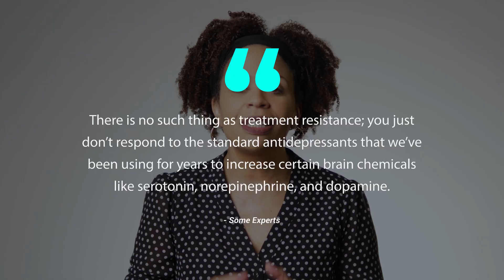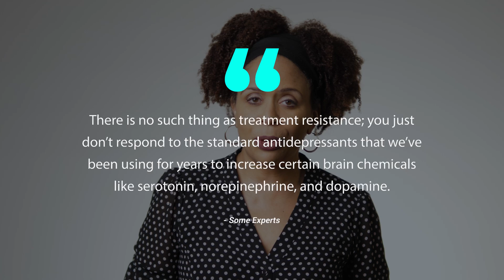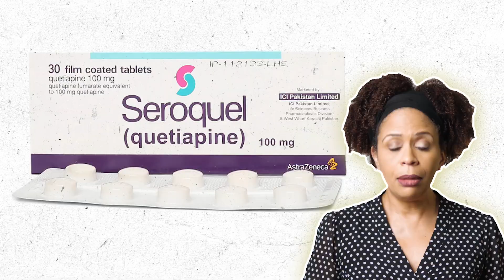Spravato vs. Seroquel: Ketamine Wins Big in Head-to-Head Depression Battle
In this video, Dr. Tracey Marks provides an update on ketamine's use in treating depression, focusing on its mechanism as an NMDA receptor antagonist and role in neuroplasticity. She discusses the FDA approval of Spravato, a ketamine nasal spray, and compares its effectiveness with quetiapine. The video also explores the emerging role of ketamine injections and the continued success of intravenous ketamine, highlighting their potential in mental health treatment, especially for treatment-resistant depression.

References
Reif A, Bitter I, Buyze J, et al. Esketamine Nasal Spray versus Quetiapine for Treatment-Resistant Depression. N Engl J Med. 2023;389(14):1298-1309. doi:10.1056/NEJMoa2304145

Loo C, Glozier N, Barton D, et al. Efficacy and safety of a 4-week course of repeated subcutaneous ketamine injections for treatment-resistant depression (KADS study): randomised double-blind active-controlled trial. The British Journal of Psychiatry. 2023;223(6):533-541. doi:10.1192/bjp.2023.79